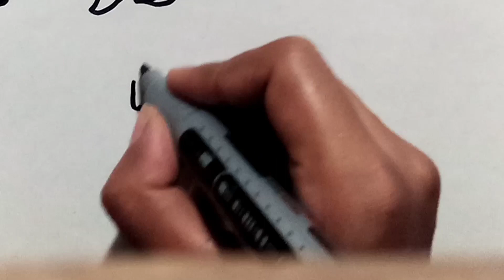dancing girl/how to draw dancing girl/dancing girl drawing